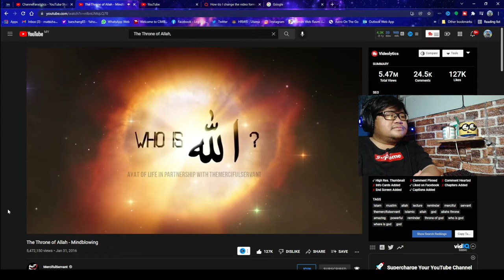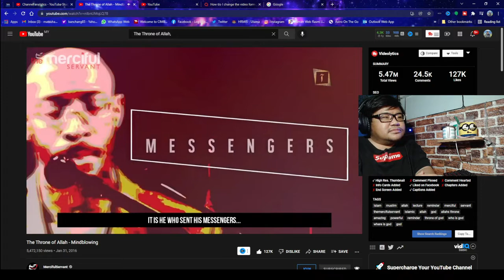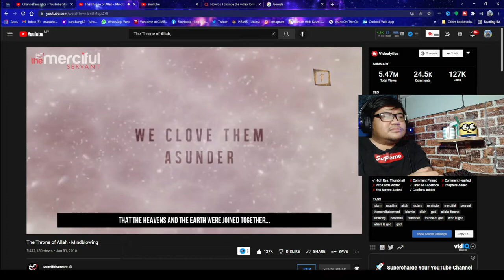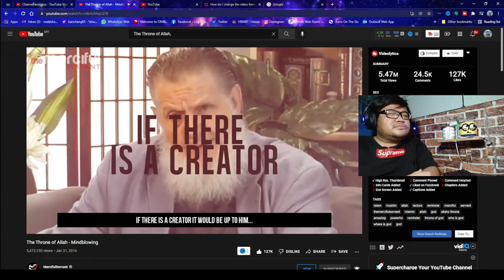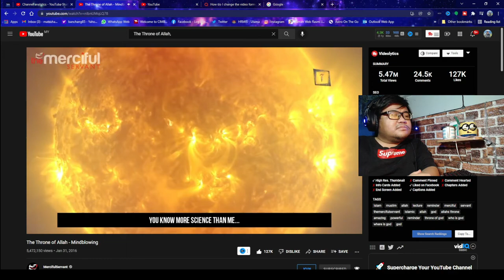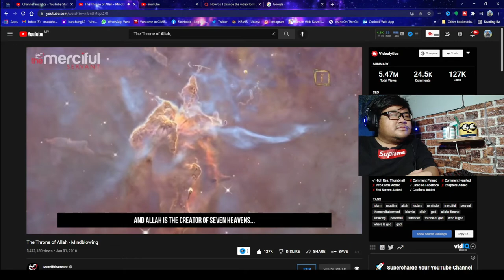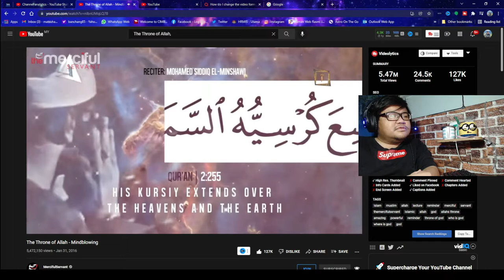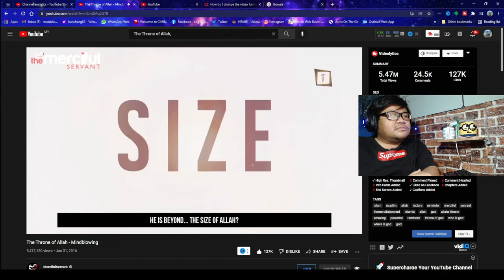Mr Mat Channel Reaction to The Throne of Allah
1. Home & Living

2. Health

3. Beauty

4. Stationery

5. Food & Beverage